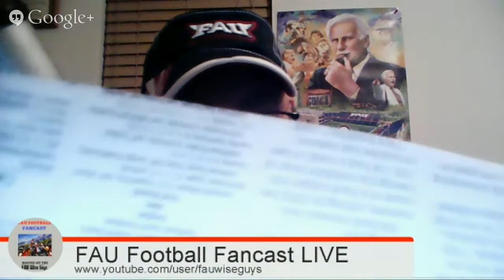FAU Football Fancast LIVE 8/26/14: 2014 Season Preview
2014 Season Preview; Look at 2014 Season Opener vs. Nebraska; Building more fans spirit; Beer sales opened to all fans at FAU Stadium. Howard is honored.